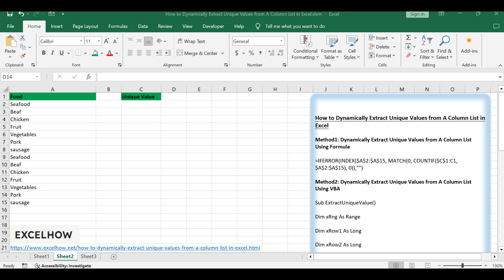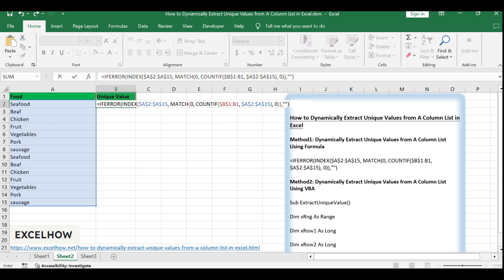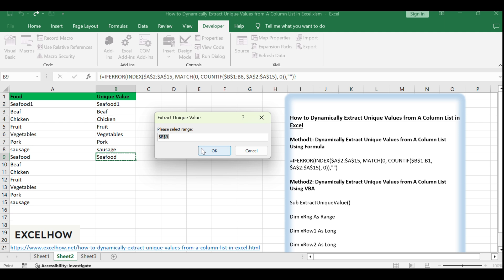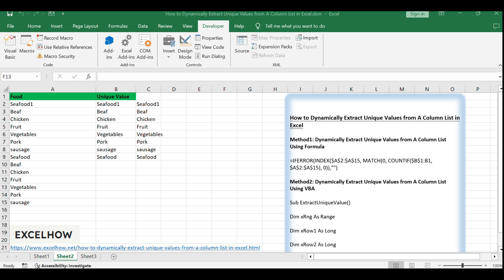How to Dynamically Extract Unique Values from A Column List in Excel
This Excel video tutorial will guide you how to dynamically extracting unique values from a column list in Excel. In this video, we'll explore two efficient methods: using a powerful Excel formula and employing a VBA macro.

You can read more about it here( or get VBA code or formula)

Time Stamps
00:00:34 Method1: Dynamically Extract Unique Values from A Column List Using Formula
00:01:51 Method2: Dynamically Extract Unique Values from A Column List Using VBA